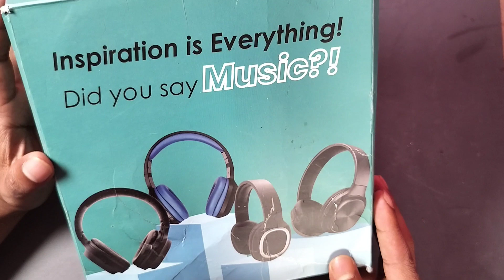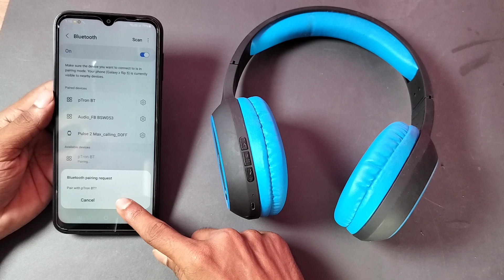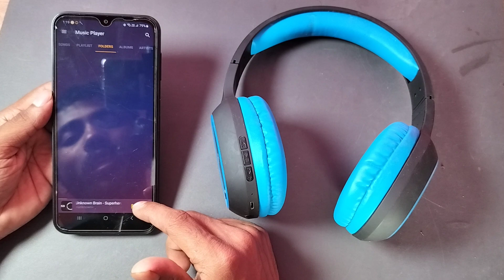Ptron headphone unboxing & Review | ptron wireless earphones how to use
Ptron headphone unboxing & Review,ptron wireless headphones,
ptron wireless headphones review,
ptron tangent lite bluetooth 5.0 wireless
headphones,
ptron wireless earphones,
ptron wireless earphones how to use,
ptron tangent lite bluetooth 5.2 wireless
headphones,
ptron wireless earbuds,
headphones tamil,
ptron earbuds wireless charging,
ptron wireless earphones review

60-Inch Tripod with Bag

7 Socket 6A Extension Board